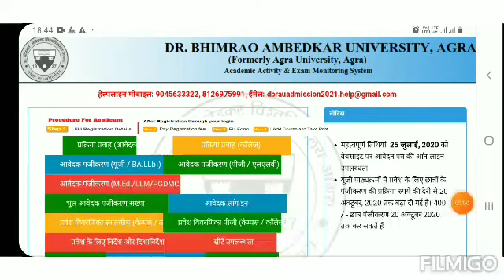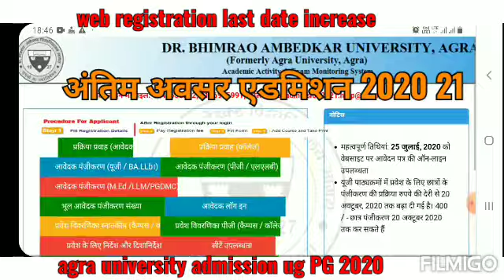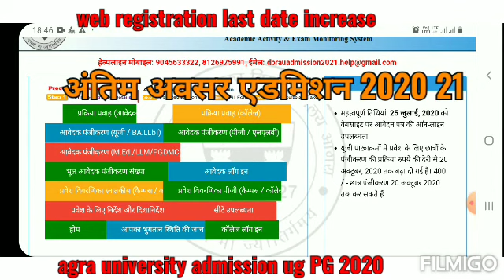अंतिम अवसर एडमिशन डॉ भीमराव अंबेडकर यूनिवर्सिटी आगरा web रजिस्ट्रेशन फॉर्म लास्ट डेट 20 अक्टूबर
सभी छात्रों को सूचित किया जाता है जिन्होंने अभी तक अंबेडकर यूनिवर्सिटी में ऑनलाइन रजिस्ट्रेशन नहीं किया है उन छात्रों के लिए अंबेडकर यूनिवर्सिटी में रजिस्ट्रेशन की लास्ट डेट 20 अक्टूबर कर दी है तो समस्त छात्र लेट फीस के साथ रजिस्ट्रेशन सबमिट करें और अपना प्राइवेट स्कूल में एडमिशन ले subscribe